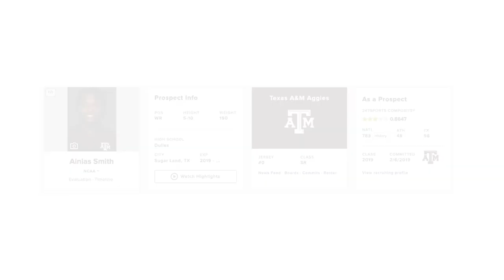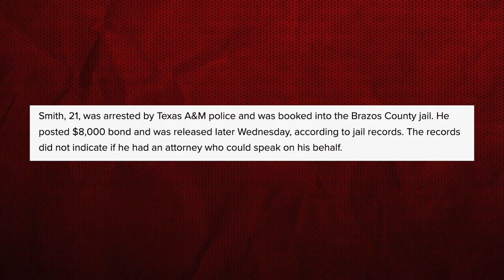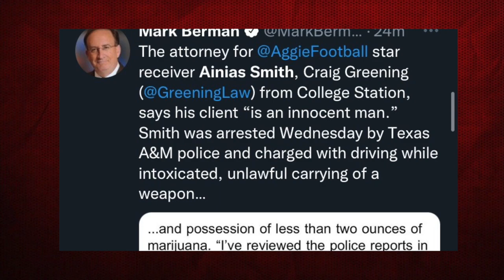This TEXAS A&M SUPERSTAR is in BIG TROUBLE... Or is He???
Texas A&M star player Ainias Smith was arrested a few days ago and it looked like his time with the team could be limited, but as more details come out, it looks like it may not be over yet. Today, we are going to talk about who is he, the situation and whats next for him, enjoy!